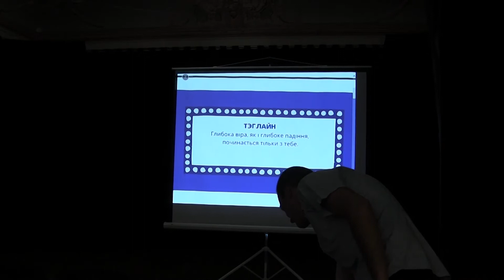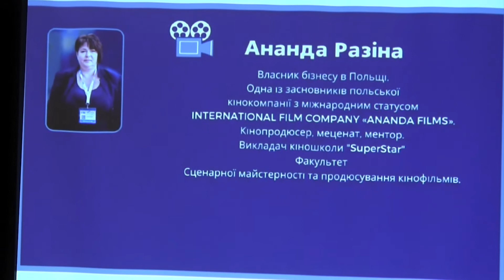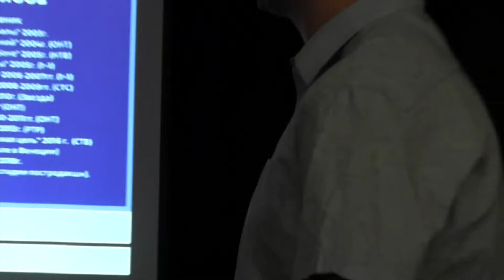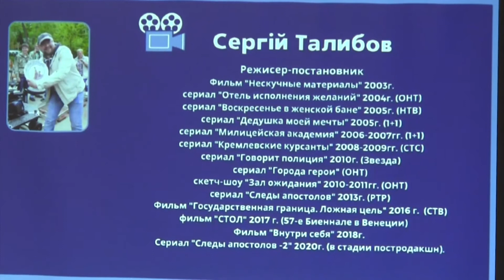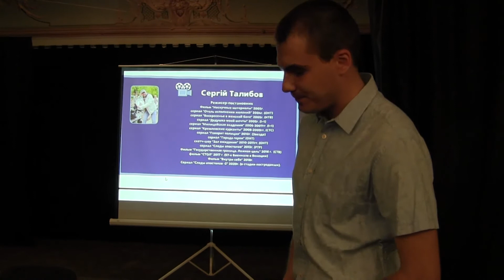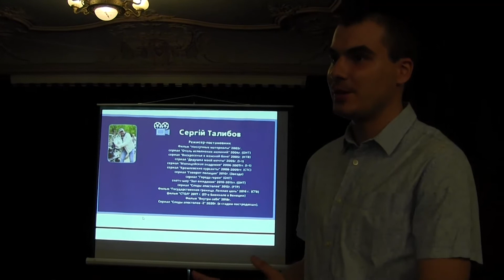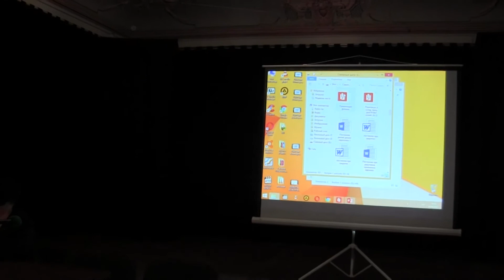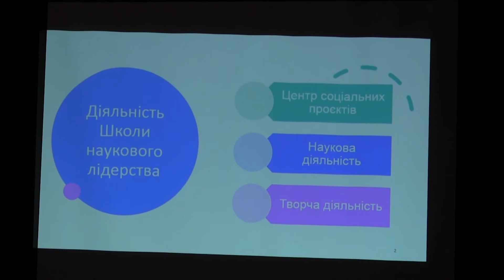Обговорення проєкту повнометражного художнього фільму «Вхопити Бога за бороду»